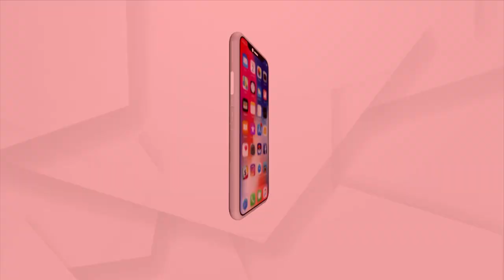Water Crisis in Jajpur, Ramco Cement Plant Guzzles Groundwater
The Ramco  Cement plant in Dharmasala area of Jajpur district guzzles Groundwater, especially when in Peripheral villages are struggling to get water in this scorching summer.